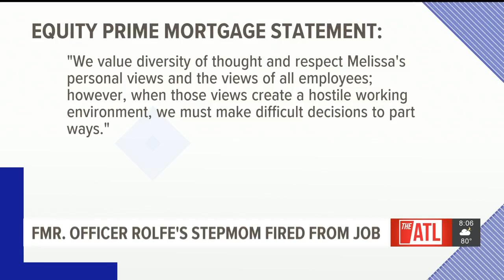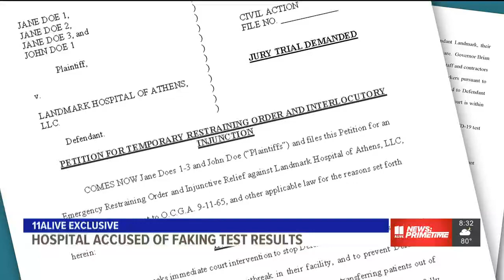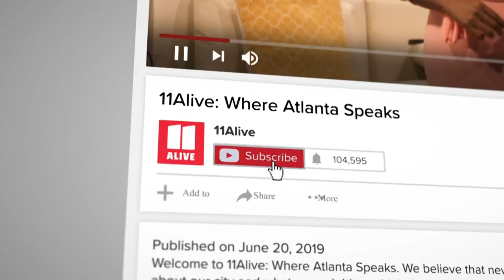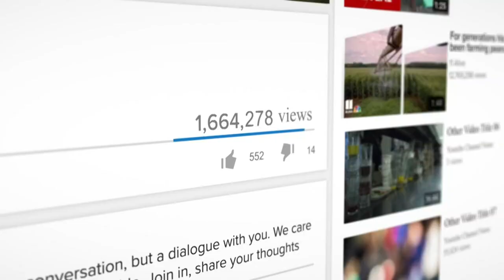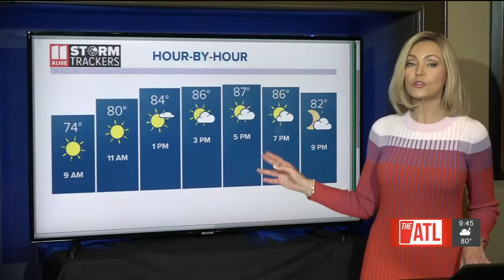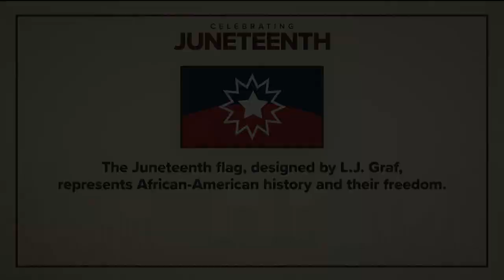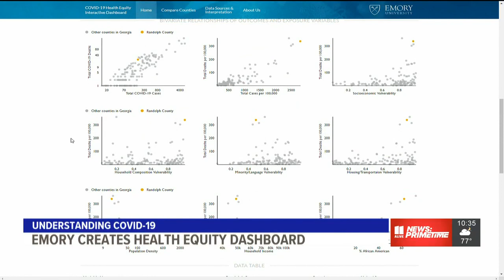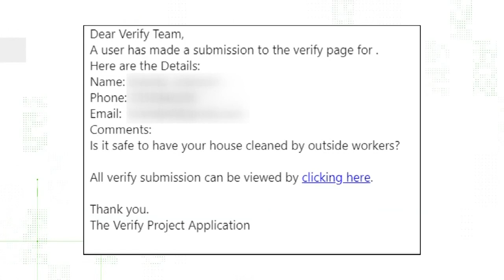Atlanta police sickout calls continue for third day | 11Alive News Primetime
Atlanta Police officers told us Friday in Zone 5 that 25 police officers called in sick. That’s everyone except for the three supervisors. We were told that homicide detectives were even responding to 911 calls.

11Alive News: Primetime is live news for whenever your day ends or begins. Weeknights from 8-11pm EST, our team of journalists will bring you the news of the day and the latest information as it develops.